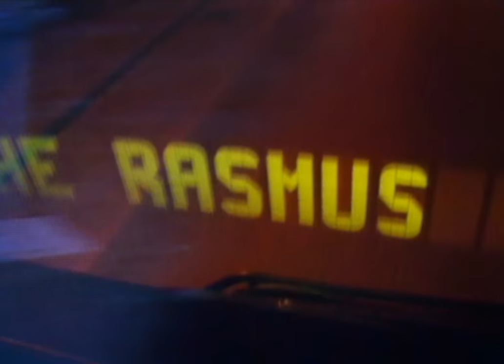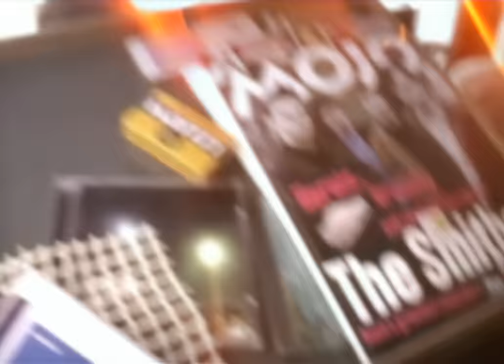The Rasmus - Chill (Official Music Video)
Taken from the album "Into" (2001)

🎤 Lyrics
I gotta make a phone call to my best friends
I gotta let them know that I'm leaving
everything behind me and politely
I don't wanna hurt their feelings (oh no)

I'll need to come back and I wanna explain
why I had to leave them sleeping
the answers in the air but I really don't care
'cos I couldn't really keep on breathing the smoke

and every time when painted my room
like a fool I hid my feelings
and every time when I painted my room
I thought about leaving
(make a move come along)

you roll like a stone girl you should not stop
and I don't wanna step on your feet
you do what you do to stay on the top
I don't wanna make you feel incomplete

and every time when I...

in the end of the day
I don't know what to say
I'll be flying away